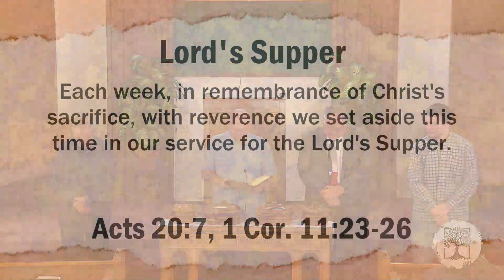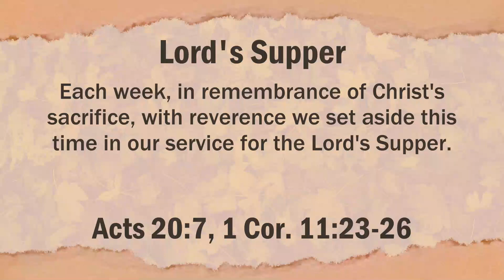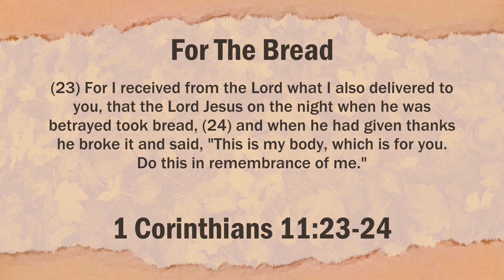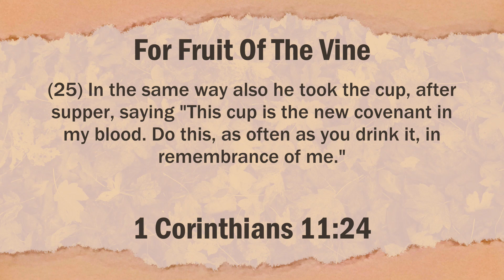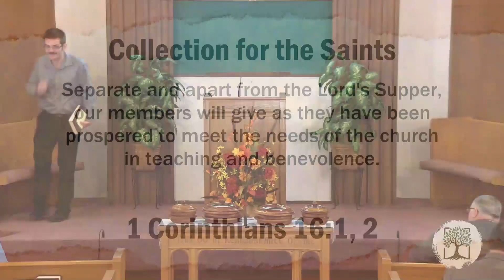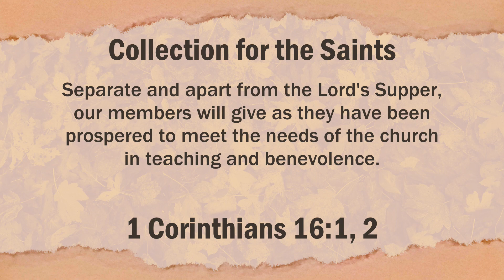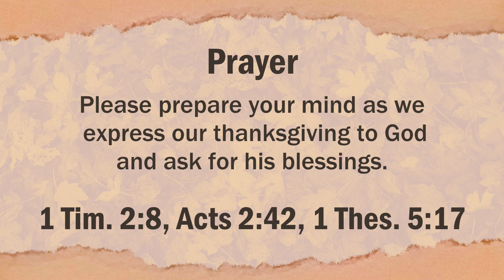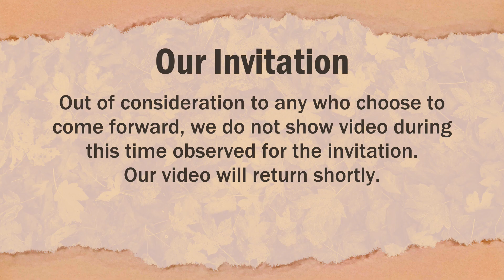That's Not In The Bible | Oct. 8, 2023 | Morning Service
That's Not In The Bible
Oct. 8, 2023
Morning Service
Lesson Start: